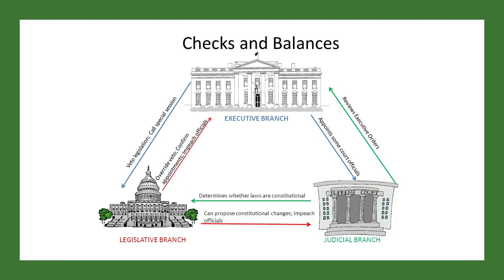Executive Branch Project Intro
Brief coverage of the topics that will be discussed in our project

NONE OF THE IMAGES ARE MINE I GOT THEM FROM GOOGLE